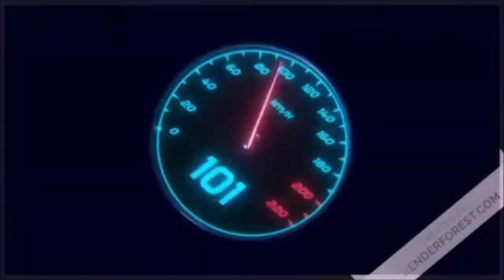Medal of Honor ( 2010) :Intervention des forces Spécial dans les montagnes en Afghanistan ( part 3)